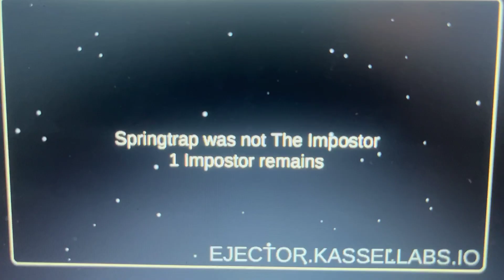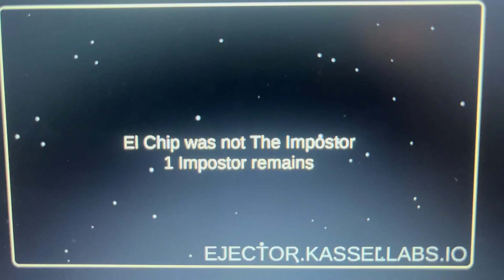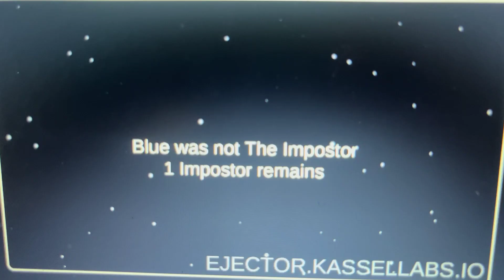MARIO AMONG US PLUSH VERSION